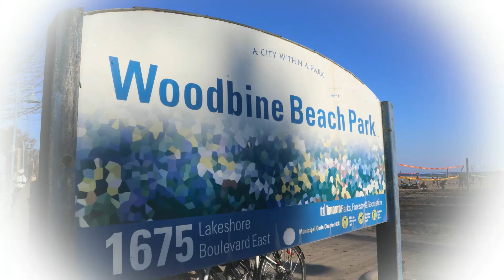Autumn Season Wood Bain Park, Toronto, Ontario Canada